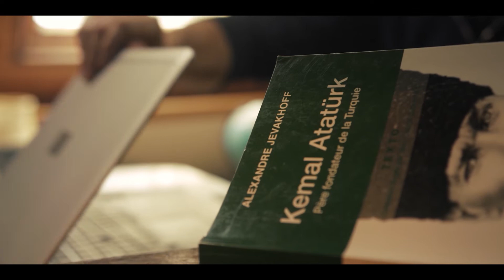7 EGLISES EXTRAIT EPISODE 7 PHILADELPHIE